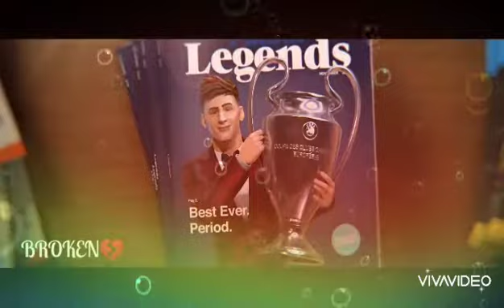Heart of lio❤// Short enimated video about Lionel Andreas Messi ❤